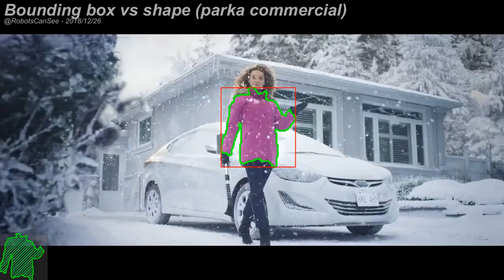Bounding box vs shape (parka commercial)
Yet another contrast-based shape detection. Generally speaking, commercials can be used as a pretty good initial test cases, due to moderate complexity and focused attention on the particular product.